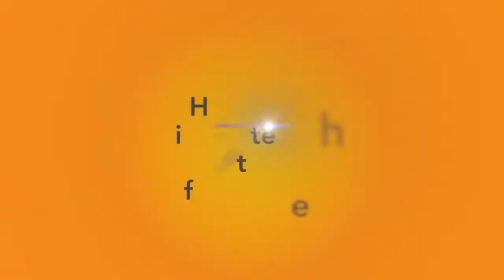Increased Driver Safety with Omnitracs Fleet Management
Dustin England, CR England and Kirby Sollom, Schneider National discuss increased driver safety with Omnitracs' mobile fleet management systems.